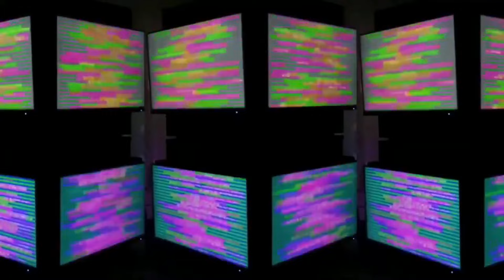EESystem #124 ~✨Luminescence✨~ (1-Hour) *No Ads*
~See EESystem Playlist for more  ---
Tom Aragon